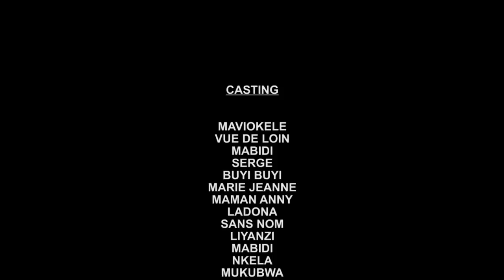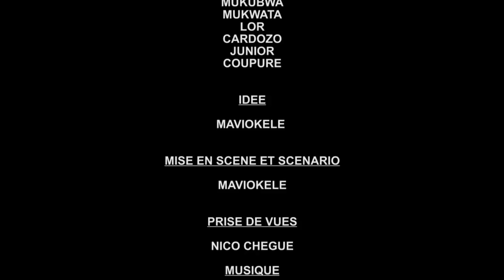NANI LIKONZI YA FAMILLE? Ep.10 FIN I Film Congolais 2022 I Vue de loin I Maviokele I Serge I Anny I